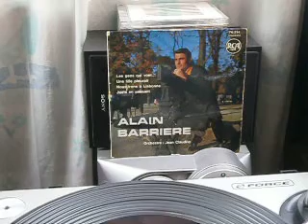Alain Barrière Nous irons à Lisbonne 10/1961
(s) R. Desnos - A. Barrière // EP RCA 76.514, 10/1961
Orchestre : Jean Claudric